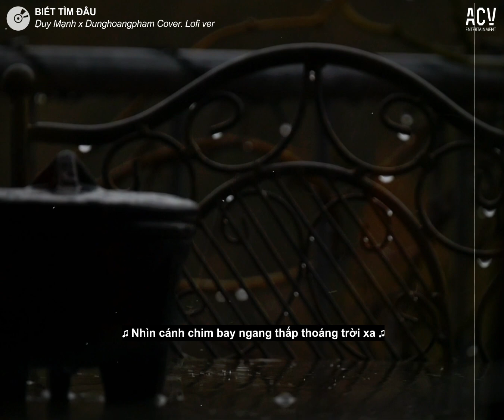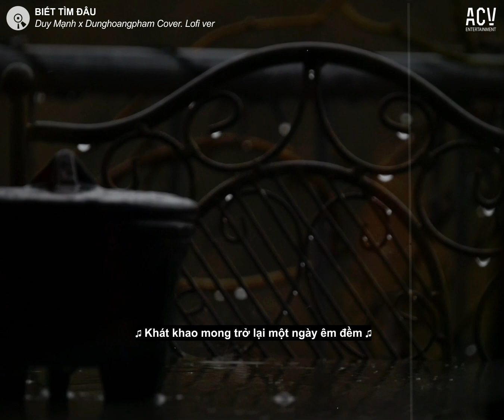Biết Tim Đâu ]Lyrics Video] - Dunghoangpham Cover | Khát khao mong trở lại một ngày êm đềm...